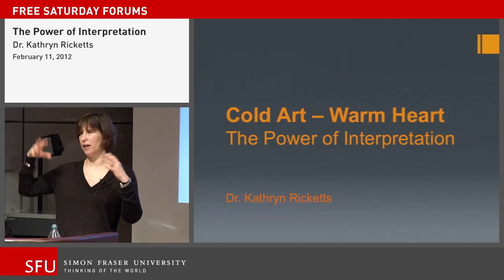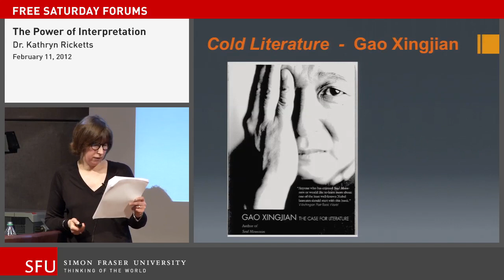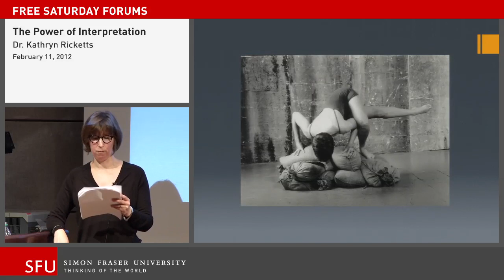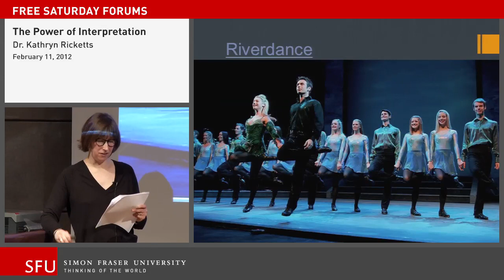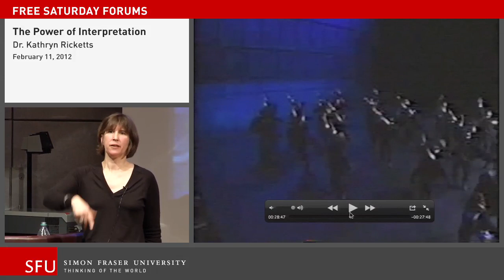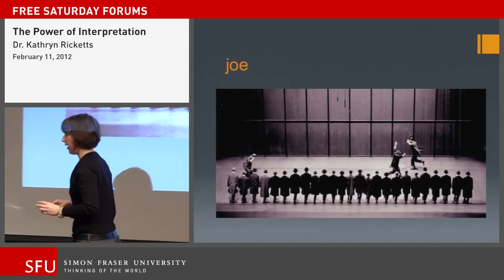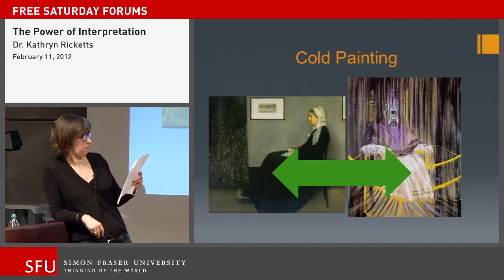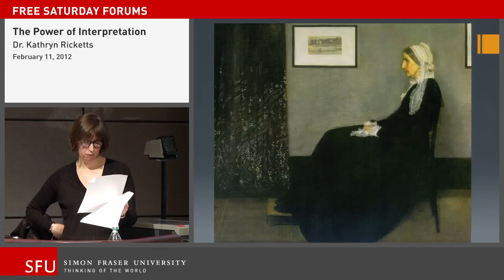The Power of Interpretation: Liberal Arts Forum, SFU Continuing Studies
In this forum on the power of interpretation in performance, we examined what it takes to make a great performance and how we can learn from the disasters.

We studied a variety of the performing arts, including dance, theatre, and music, from grassroots to classical. We compared more traditional performers such as River Dance to more unexpected and thought-provoking contemporary performers.

Answering the question, "What did you see?" rather than the standard "Did you get it?" helped give participants a new appreciation for performance. The lecture helped unlock this voice and fostered a dynamic dialogue around what really counts when we watch a performance.

The lecturer, Kathryn Ricketts, one of the first graduates of SFU's dance program, has worked in dance for 35 years as a company and independent dancer, a set and costume designer, and a teacher.

Find out more about SFU Continuing Studies' other courses and events in Vancouver and Surrey